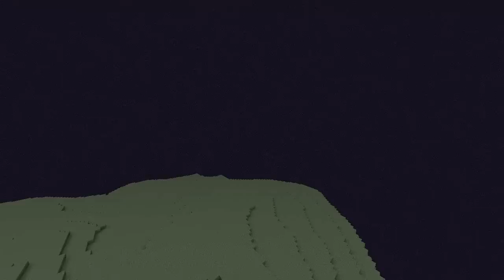Minecraft Xbox 360: "Race to Survive" w/Download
Download Free Fortnite Profile Pictures AND Video Thumbnails FREE